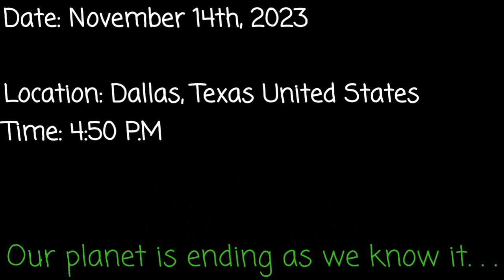EAS Scenario #8: Planet-X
Planets. The objects that orbit in a specific pattern in a system in the universe.

Sometimes there are planets that have no orbit and just aimlessly float around space. And possibly floating into earth.

What will you do, if a planet threatened all life on earth. And left with no way to stop it..?